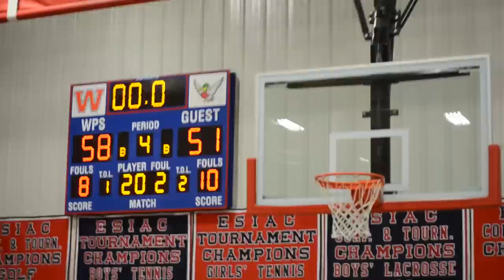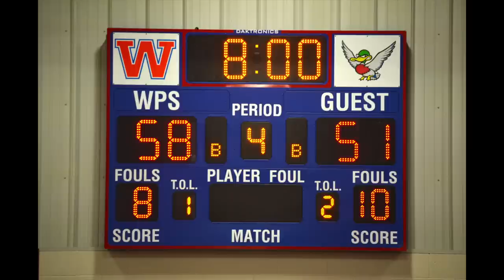WORCESTER PREP BOYS' BASKETBALL: ESIAC CHAMPIONS 2013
Worcester Preparatory School Boys' Varsity Basketball: 2012-13 E.S.I.A.C. Conference and Tournament Champions.

Video/Photos: Christian Payne ('08)

Music Courtesy: Fort Minor, Queen.